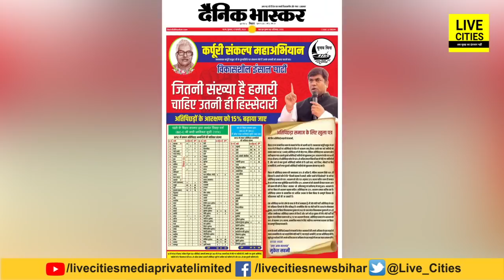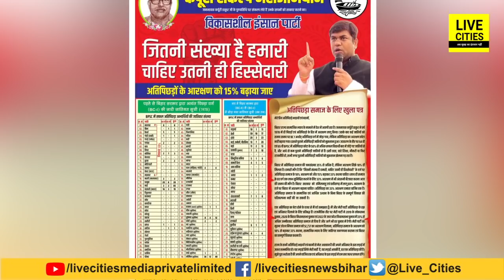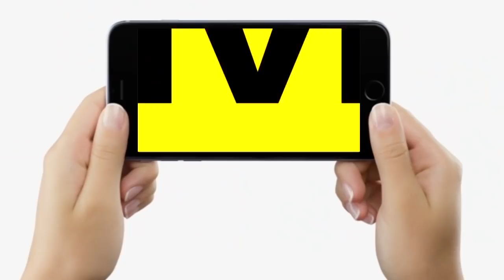Mukesh Sahani कह रहे EBC को और मिले 15 Percent Reservation, अब तो Merit वाले पकौड़ा ही बेचेंगे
Mukesh Sahani कह रहे EBC को और दो 15 Percent Reservation, अब तो Merit वाले पकौड़ा ही बेचेंगे | Bihar News | LiveCities